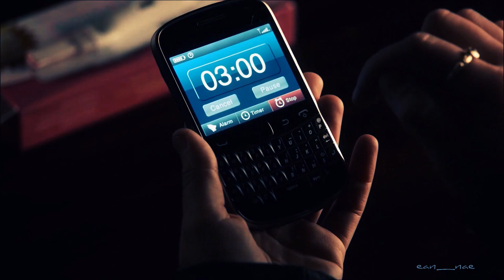\\♥// A VinCat Love Story // BatB 1x21 \\ Date Night \\♥//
Happy 4th Anniversary to BatB "Date Night" which 1st aired  on The CW on 9 MAY, 2013.

Christina Grimmie ~ With Love (gone too soon) This is as much a tribute to her as VinCat ♥
Great Northern ~ New Tricks
Sea Wolf ~ Whirlpool (used in this ep for pill popping V ~ one of my favorites!)
Foy Vance ~ Guiding Light (strangely never even remembered it from the ending here but absolutely LOVE it in Ep 216 About Last Night ~ SWOON! ♥)

Watch Jay Ryan in Mary Kills People which just ended its very short Season 1 in US.

Jay is currently filming Fighting Season for FOXTEL in Australia which should air in 2018! \o/

Kristin has a new TV series in Canada  which she is co-producing ~ title TBA.

Thoughts:
WOW VinCat was in about 21 min ~  almost HALF the ep ~ and that's how long my original clip was haha ~ almost killed my PC! How I miss those days when the focus was on their relationship ♥ that's what makes BatB special to me! And JT was the bestest 3rd wheel back then.

Needless to say the pool scene is breathtaking ~ be still my VinCat heart! I could watch them kiss all day ~ favorite thing in all of TV land ~ they are sooo freaking adorable together ~ my bliss! ♥

Other favorite scenes are pill popping V angst extraordinaire ~ V hurt ~ facetouch always gets me ♥ and of course the ending just makes me smile and smile at them planning their future and family together awwwwwwwwww! :'))) ♥

Vincent with that no baby no marriage line was so heartbreaking but the ending is sweetly optimistic ~ makes his attitude in the pregnancy tease in S4 even more unfathomable and very uncharacteristic (but in line with the WTF direction of the later seasons) V would never be so callous about his own child hmmppphh!

Another hilarious moment with JT that I had to include ~ I so ship him with Sara!

I never realized he had already started calling her "Cat" in S1 O.o ~ I wish they never shortened it! Catherine just sounds so much more romantic when V says it

Excuuuuse the major mention of the "G" word ~ my 2 BBs keep throwing him in ~ editing nightmare! If you know how much I loathe him it's shocking that his name even made it into my video ~ but there's a first time for everything! I was perfectly fine with him until they brought him back in S2 blegh! At least I kept his face to a minimal 2 shot + hand! ;p

OK not my best effort I know but certainly the longest ~ just wanted to include all the VinCat scenes (except the hotel room) in one place to celebrate the 4th anniversary of this ep. I have limited vidding skills with only free software to play with ~ so this is as good as it gets for now ~ vidders who generously want to share their expertise or even software?? I would be ever so grateful!